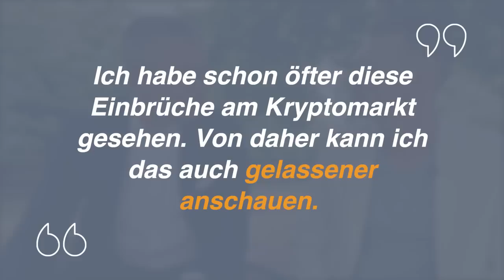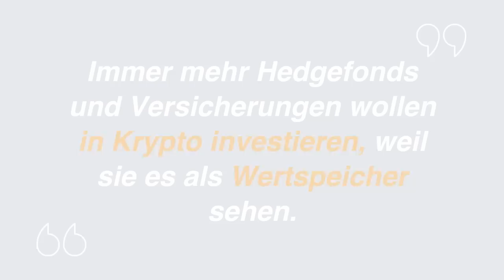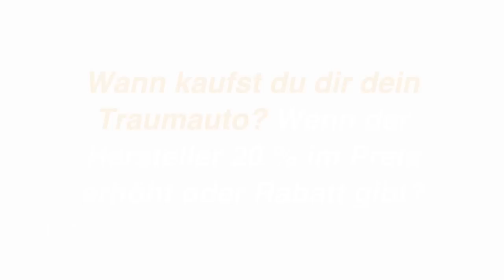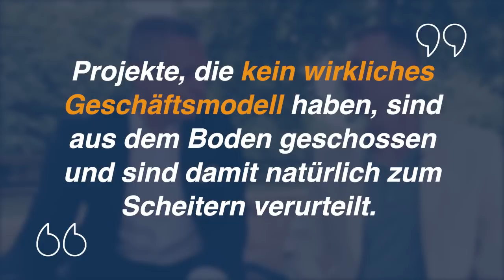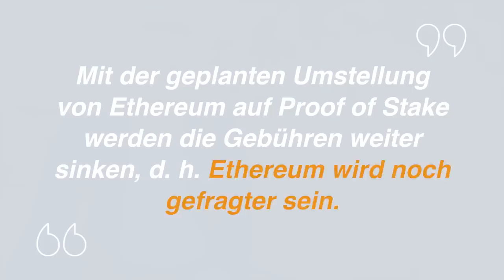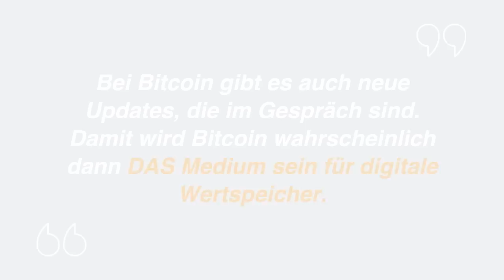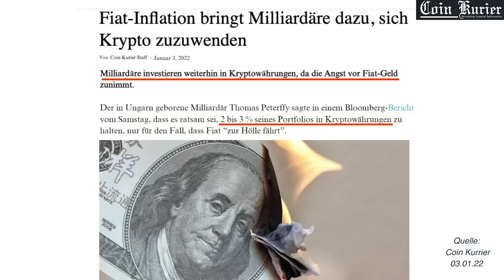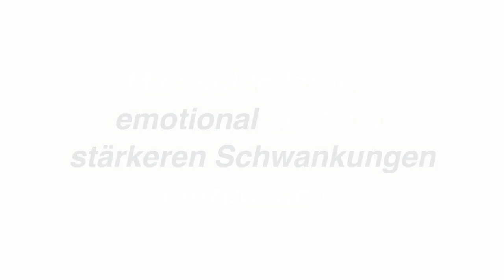Krypto-Update: Ist Bitcoin tot? Wie geht es weiter? Interview mit Mr. Forex Jürgen Wechsler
Krypto, jetzt kaufen oder verkaufen?!

Krypto, quo vadis?

Wo stehen die Kryptomärkte jetzt?

Hat sich etwas am langfristigen Trend geändert?

Ist es sinnvoll, jetzt zu investieren?

Die Antworten findest du im heutigen Interview und Tippvideo von „Faszination Freiheit“.

Faszination-Freiheit heute aus : Deutschland, Nürnberg